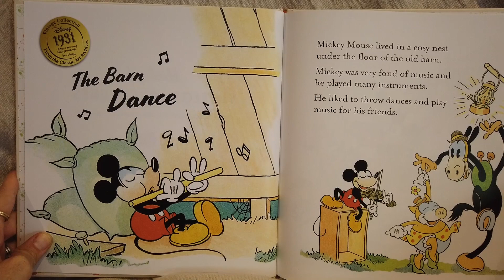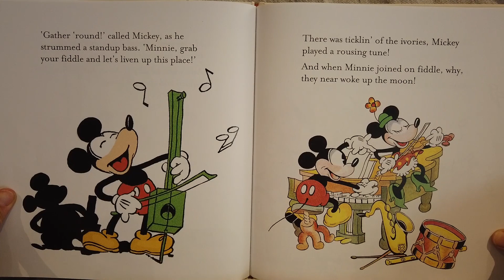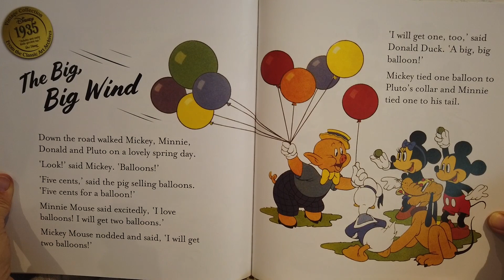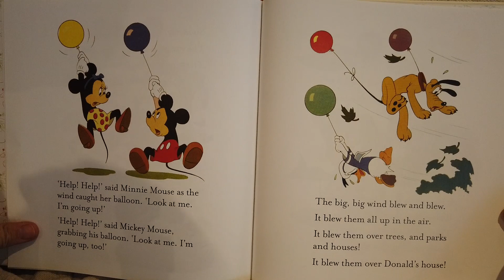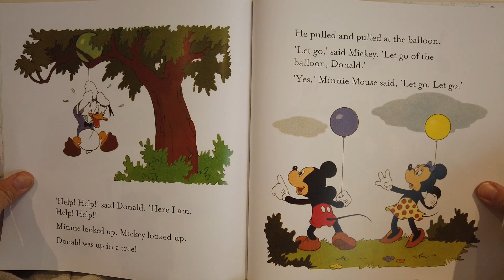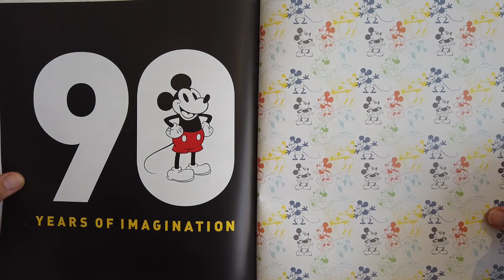DISNEY - Mickey's Vintage Adventures | Books Read Aloud for Children | Audiobooks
DISNEY - Mickey's Vintage Adventures read by Books for Kids by Flying Dragons

Join Mickey and his friends in two classic 1930s vintage stories, The Barn Dance and The Big, Big Wind to celebrate Mickey's 90th anniversary.

Book features :

It is Mickey’s 90th Anniversary and Disney is celebrating with all the incarnations Mickey Mouse has been through.
Mickey Mouse is one of the world’s most recognisable brand icons.
Mickey Mouse and his friends are universal characters known by kids and adults, who represents joy, optimism and imagination.
This book has eye-catching foil and contains two classic Mickey stories from the 1930s, with the original art.